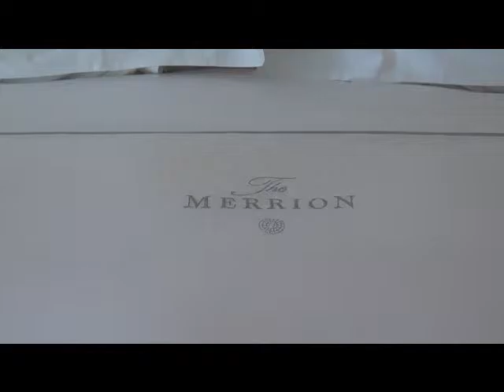Our Main House Deluxe Room at the Merrion Hotel, Dublin, Ireland, March 2016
We stayed in March 2016 in a Main House Deluxe Room at the Merrion Hotel, Dublin, Ireland. The hotel is a member of The Leading Hotels of the World and comes highly recommended. This was our 2nd stay and we hope to stay again in our future at this beautiful and memorable hotel.